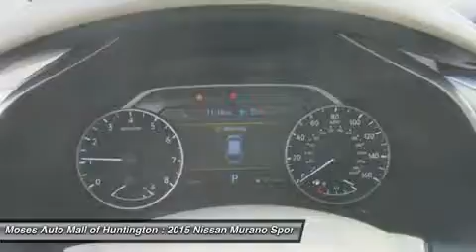2015 NISSAN MURANO Huntington, WV N15218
2015 NISSAN MURANO Huntington, WV
Stock# N15218

5200 US Rt. 60 E.

Looking for the right car? Today could be your lucky day. With 5 miles, this Arctic Blue Metallic, 2015 Nissan Murano equipped with Variable transmission could be yours. Request more information and set up a test drive right away.